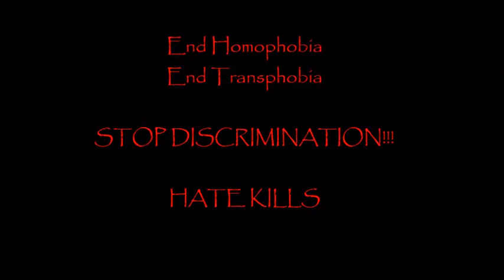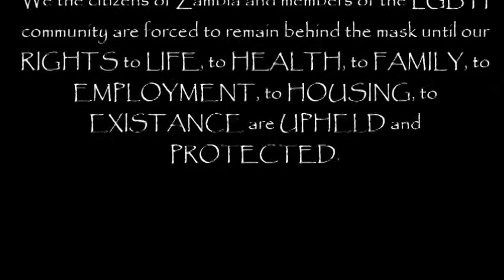IDAHOTBZ2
Our struggles as LGBTI persons for human rights in Africa and the world is an ongoing struggle, we continue to raise our voices against homophobia and transphobia.  Most recently, the Zambian Christian fundamentalist groups and the State Security Police has shown their strength in trying to harm, criminalise and push LGBTI persons back into hiding.  This clip is a stand of bravery against tyranny and abuse of state power. Iranti-Org will continue along with its partners in the region, will fight for social justice.